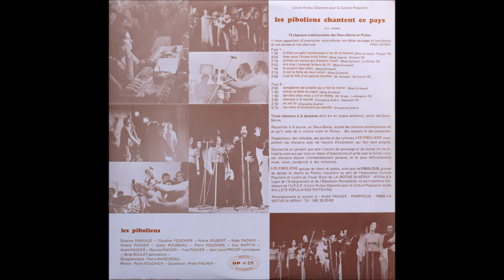Les Piboliens - Chantent ce pays / Entrez la belle en vigne